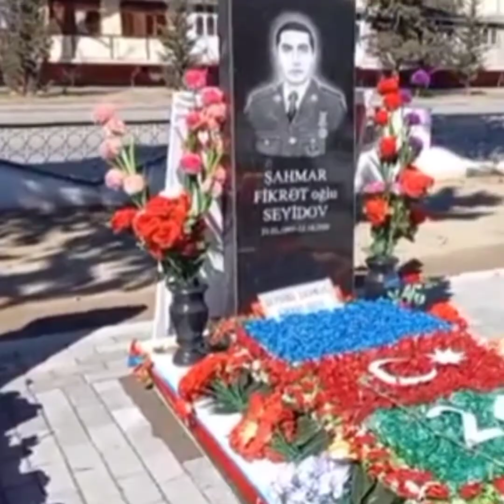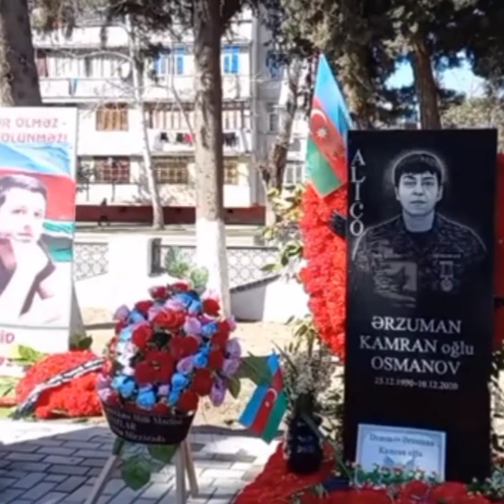Şəmistan Əlizamanlı- Şəhit Qardaşım